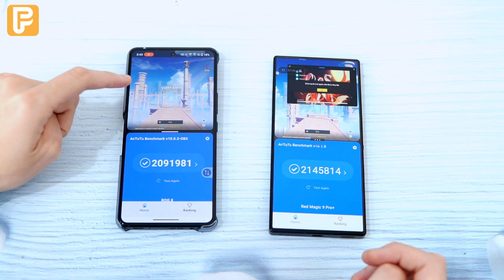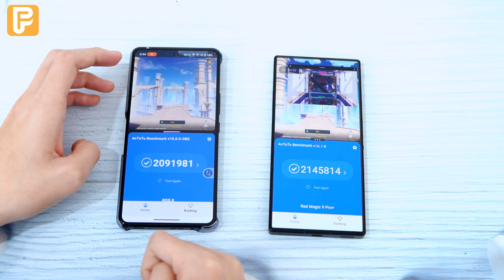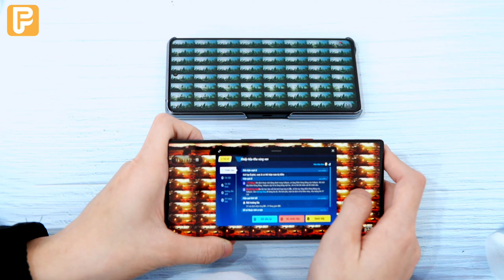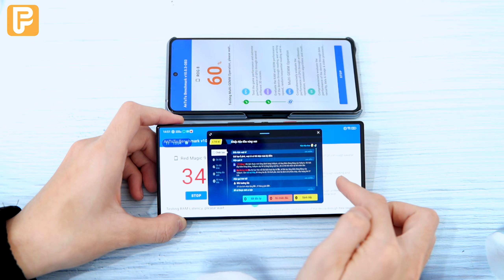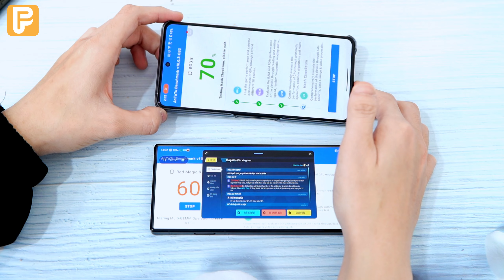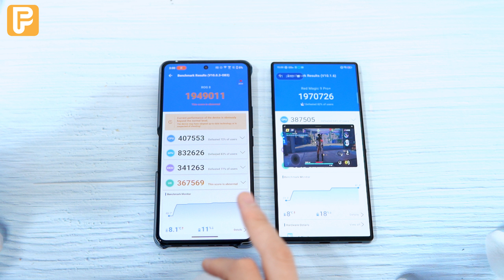Tra tấn Red Magic 9 Pro Plus & ROG Phone 8 - Test hiệu năng So kèo cực căng!!!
Hôm nay mình sẽ Test hiệu ăng trên 2 em GamingPhone mạnh nhất thế giới, để xem sức chịu đựng có giới "thiệu" của 2 em đến đâu nhé!!!

0:00 Shoppe của Pap Công Nghệ
0:05 Test hiệu năng Red Magic 9 Pro+ vs ROG Phone
0:39 Tiến hành đo hiệu năng Red Magic 9 Pro+ vs ROG Phone
4:51 Kết quả đo Antutu Red Magic 9 Pro+ vs ROG Phone
Tất cả các sản phẩm đều bảo hành 3 tháng lỗi 1 đổi 1

Điện thoại xách tay giá rẻ:
-Tai Nghe Bluetooth A/P PRO Bass căng, Treble cao, Pin trâu